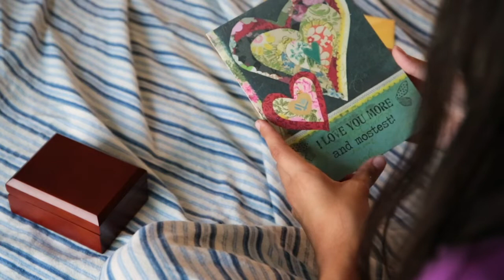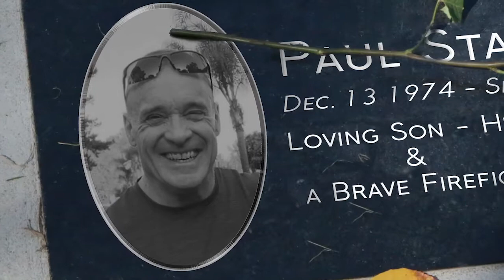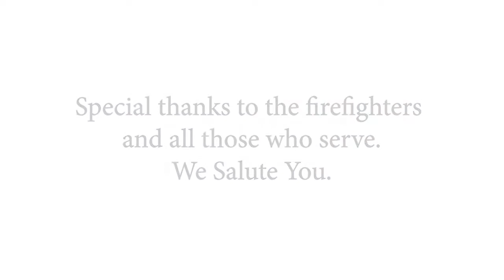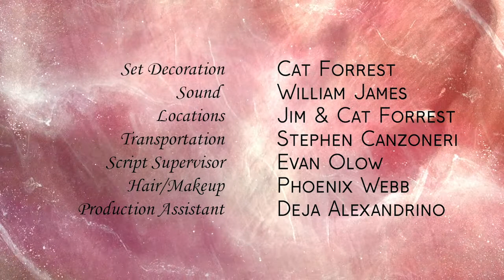Deep In Her Heart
A teenager has a hard time to cope after her father, a firefighter tragically loses his life battling a fire.